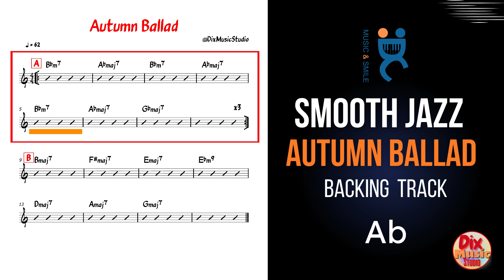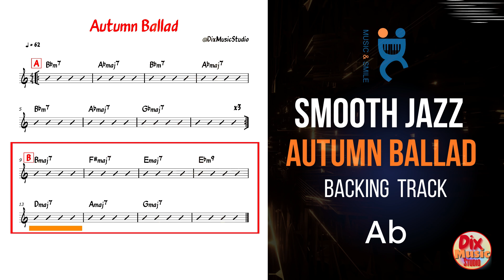BACKING track - SMOOTH JAZZ Autumn BALLAD in Ab (62 bpm)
Backing track  - Smooth jazz Autumn Ballad  is good For guitar, piano,trumpet,sax,ukulele and many others...

Immagina di avere alcune tra le migliori basi nella rete per poter improvvisare e divertirti con la musica,qualunque strumento tu possa suonare,ecco,premi play e gioca!